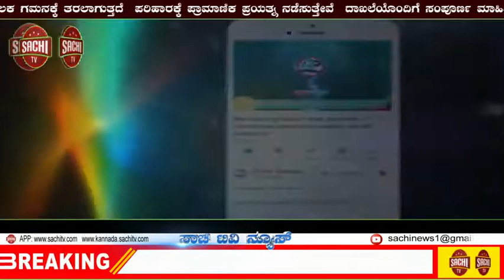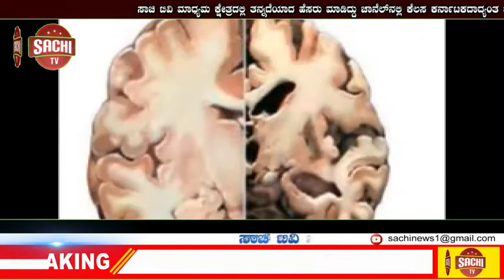ಪುಲ್ವಾಮಾ ಎನ್‌ಕೌಂಟರ್‌: ಮೂವರು ಹಿಜ್ಬುಲ್ ಉಗ್ರರು ಹತ, ಓರ್ವ ಸೈನಿಕ ಹುತಾತ್ಮ | sachi tv